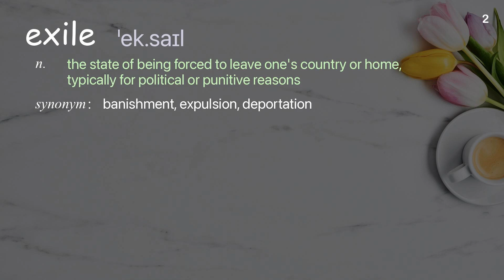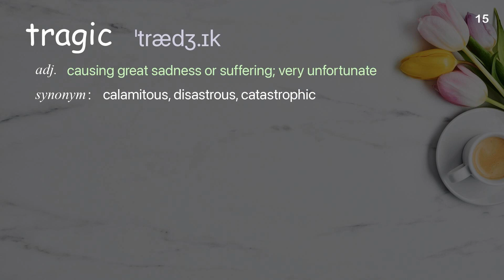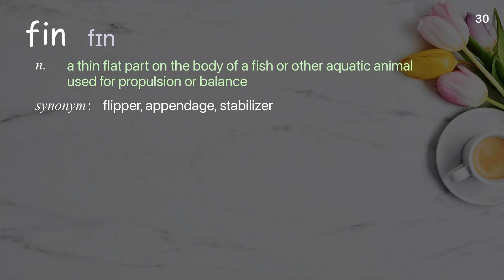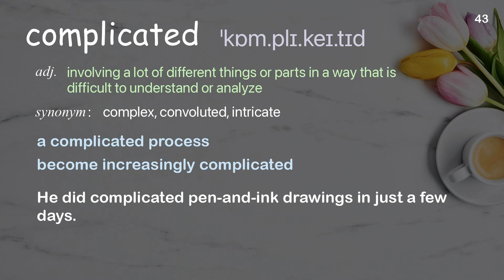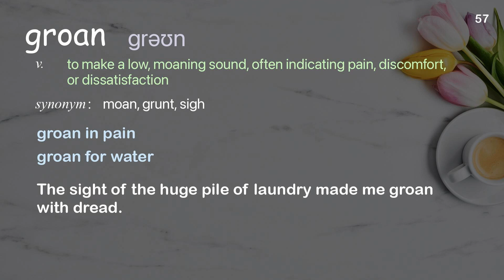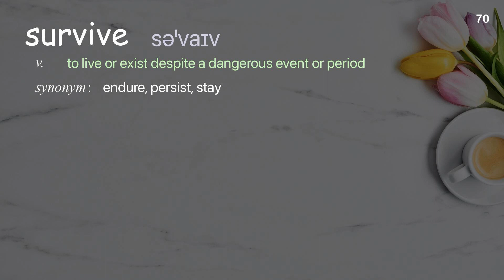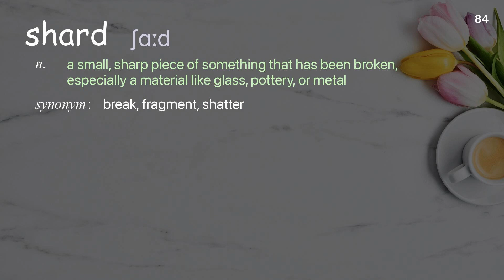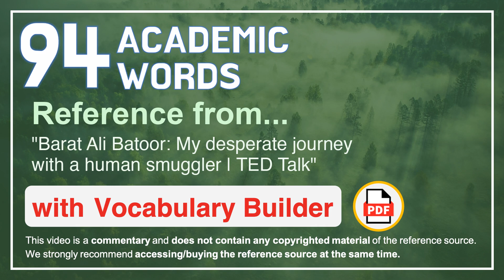94 Academic Words Ref from "Barat Ali Batoor: My desperate journey with a human smuggler | TED Talk"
■PLEASE NOTE

■Reference Source
Barat Ali Batoor: My desperate journey with a human smuggler | TED Talk